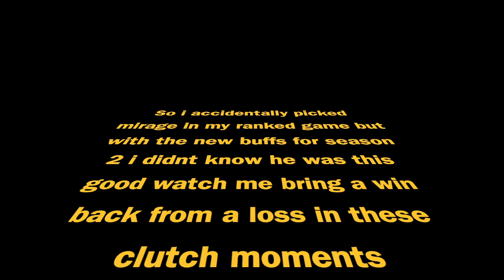Mirage the new best character Apex Legends season 2 ranked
ApexLegends Clutch Watch me clutch this match for the win in ranked Apex Legends Season 2 I don't know how we won this match.